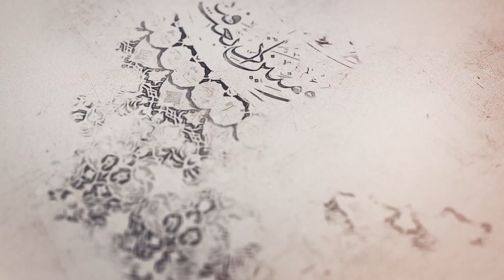108- شرح أصول الكافي - باب أن الأئمة عليهم السلام في كتاب الله إمامان - السيد جعفر الشيرازي